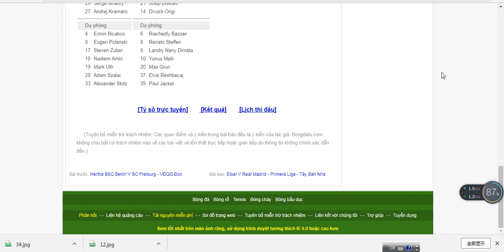- Bongdalu.com- kèo bóng đá